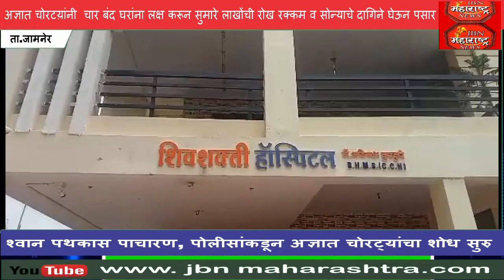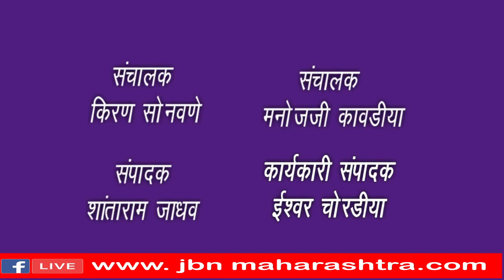सोन्याचे दागिने व लाखोंची रोख रक्कमेवर डल्ला ,पोलीसांकडून अज्ञात चोरट्यांचा शोध